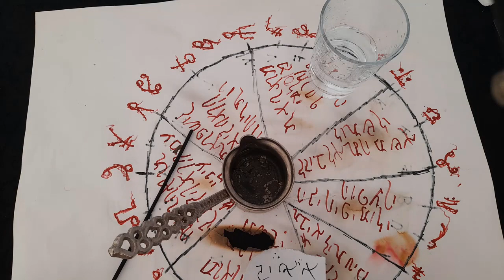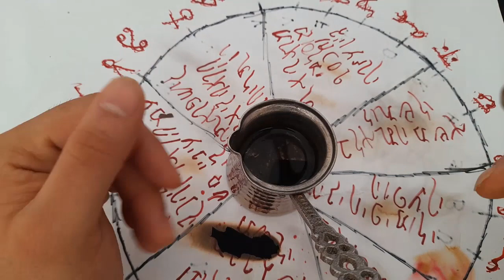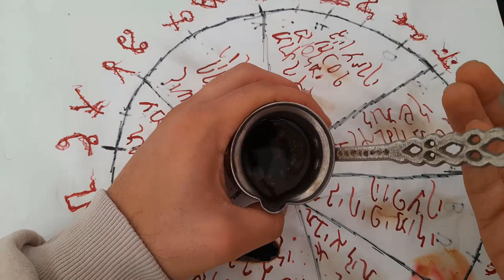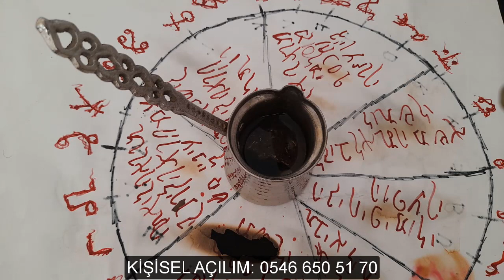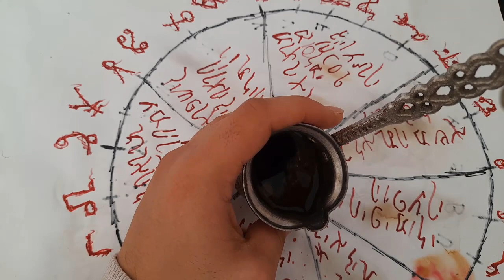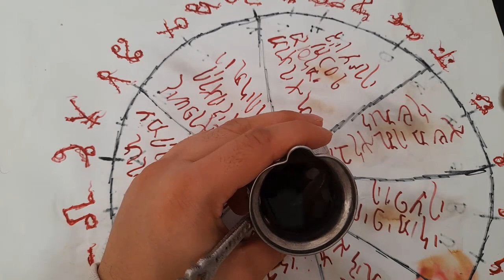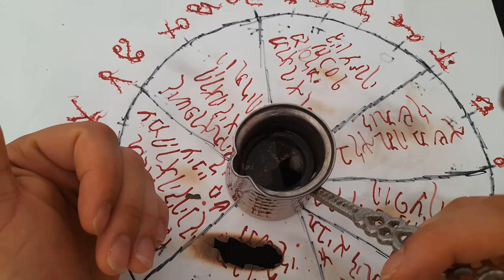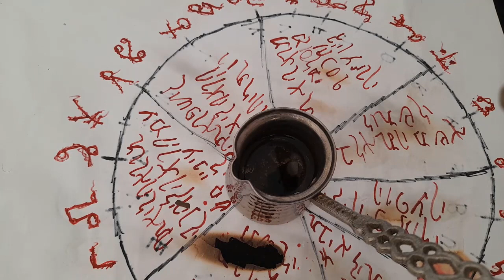ARALIK AYINDA NELER OLACAK? - RA-NİCE KEHANET SU FALI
Ranice kehanet su  falı genel yaşamınız hakkındaki kehanetleri apaçık ortaya çıkaran etkileişmli zamansız zamana yapılan bir faldır netleşemediğiniz her konuda netleştirir gözünüzü açar ve bedeninizde bu falın etkisini kat ve kat hissedersiniz  umarım beğenirsiniz